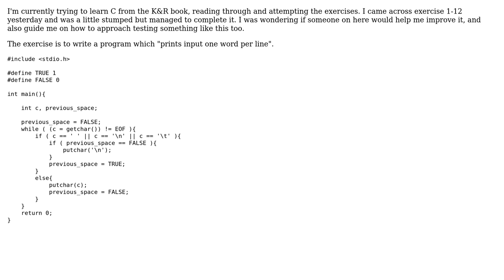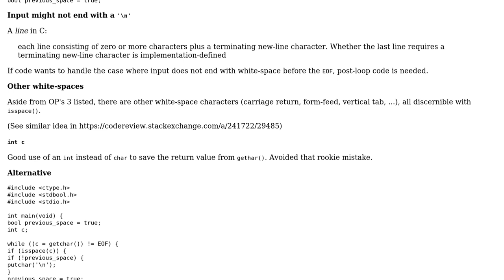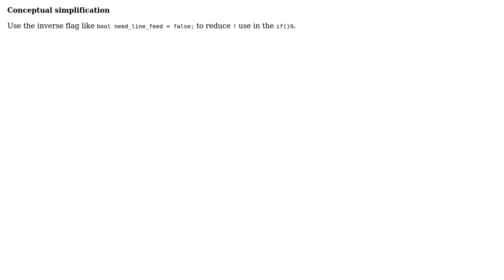Code Review: Print input one word per line (K&R 1-12 exercise) attempt (2 Solutions!!)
Code Review: Print input one word per line (K&R 1-12 exercise) attempt

With thanks & praise to God, and with thanks to the many people who have made this project possible! | Content (except music & images) licensed under CC BY-SA | Music | Images & others | With thanks to user Jerry Coffin user chux - Reinstate Monica user 0ffset and the Stack Exchange Network Trademarks are property of their respective owners. You are responsible for your own actions.